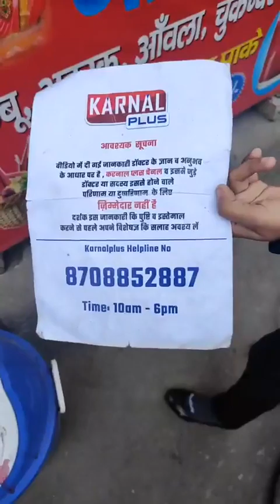30 दिन गाजर के जूस में ये 5 चीजें मिला कर पीने के होंगे गुणकारी लाभ Dr Mayank Porwal